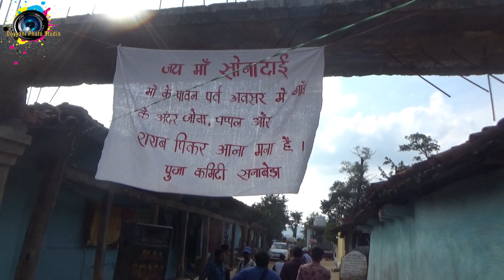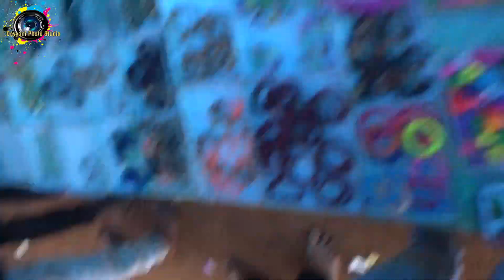SUNABEDA MAA SUNDAI DARSAN LIVE || AND WOTER FALLS || SUNABEDA KHATARNAK JUNGLE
SUNABEDA MAA SUNDAI DARSAN LIVE ||
 AND WOTER FALLS ||
 SUNABEDA KHATARNAK JUNGLE ||
SARAD PURNIMA SUNABEDA VIDEO
SUNABEDA VIDEO ||
party dance status
Sadi Dance
sadi dance 2021
cg sadi dance
shadi dance performance
sadi dance status
sadi dance video
boys dance video
sadi gali dance
sadi ka dance
sadi me dance
shadi dance video 2021
party video
shaadi dance status
mama ke sadi me dance
mausi ke sadi me dance
bhanja ke sadi video
bahan ke me dance
all stage program video
khariar road dance video
banka ramayan video
baniyatora ramayan
narra ramayan video
cg ramayan video
cg sadi video
cg live program video
parasmani ramayan video
radha krishna manas mandali khursipar
chanchal jyoti ramayan
muriya manas pariwar parsada
aradhana balika manas pariwar balaud
vindhiyawasni balika manas mandali
jai sideshwar manas pariwar devalsida
jai gurudev mans pariwar
shri ram manas mandli piparhtta
sambalpuri bajan video
shri ram darbar manas pariwar mahasamund
sarswati balika manas pariiwar
sampurna mahila manas pariwar

shaadi wale dance
bhai ki shadi par dance
party dance video
sadi dance video
shadi dance boys
village dance
village dj dance video
boys dance video
boys party dance
boys shadi dance
dance video sadi me
sadi party me dance
shadi dance
shadi me dance ki video
dance party video
dance video boys
dj sadi dance
party dance boys
sadi video
sadi video song dance
shaadi ke dance
shadi me dance
boys party
boys party dance status
dance sadi video
party dance songs
sadi dance cg
sadi dance 2015 video
sadi dance 2018 video
sadi dance 2017 video
sadi dance 2016 video
sadi dance 2019 video
sadi dance 2020 video
sadi dance video 2021
Devyani Photo Studio
Devyani Photo Studio Banka
चंचल ज्योति बालिका मानस परिवार
देवयानी फोटो स्टूडियो
हमारे सभी वीडियो देखने के लिये हमारे यूट्यूब चैनल   देवयानी फोटो स्टूडियो को अभी सब्सक्राइब करें और बेल आइकॉन 🔔 को भी दबा दें ताकि हमारी नई वीडियो की नोटिफिकेशन आप तक जल्द पहुँचे !! हमारे वीडियो आप लोगों को कैसा लगा हमे कॉमेंट करके जरूर बताये !! हमारे यूट्यूब चैनल में आपलोगो को रामायण,भक्ति संगीत,छत्तीसगढ़ी नाच गम्मत,कॉमेडी वीडियो,गीत संगीत,हास्य गम्मत,सांस्कृतिक कार्यक्रम के वीडियो,लाइव मंच के सभी वीडियो हमारे चैनल में आप लोगो को देखने को मिलेगा
हमारे छत्तीसगढ़ की परम्परा सुवा,कर्मा,ददरिया,पंडवानी, देवी जस गीत,लोक गीत,और अन्य कार्यक्रम का वीडियो देखने के लिए हमारे चैंनल को सब्सकाईब करे  ||
 और साथ मे Bell आईकॉन को प्रेस कर दे ||